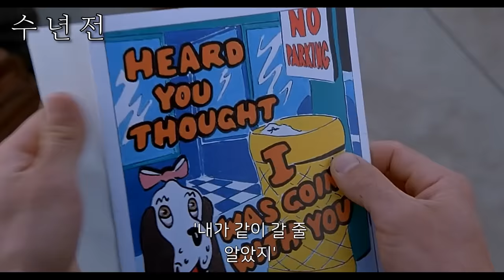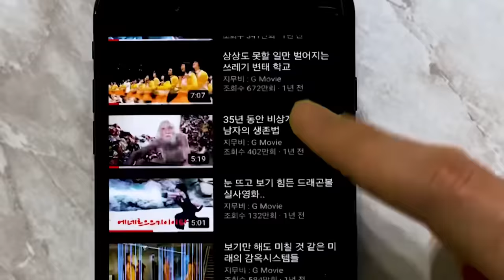아빠한테 물어보면 무조건 아는 전설의 병맛 영화..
영화 '못말리는 람보' 입니다.